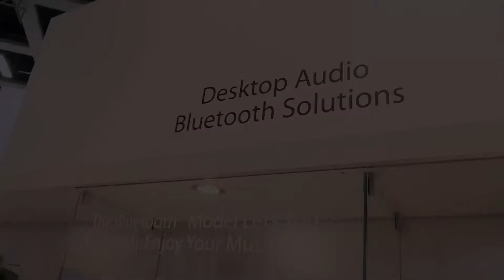(FR) Bluetooth Solutions - Yamaha @ IFA 2012